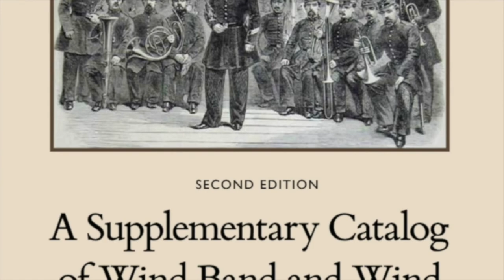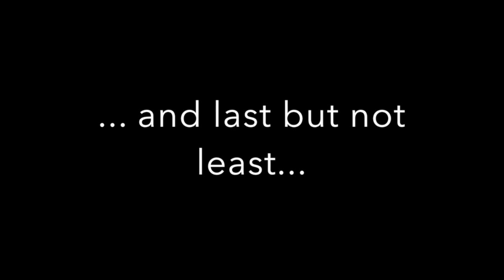5 Los Angeles Symphonic Winds Summer Sounds-Magical Music of Charles Fernandez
Publish date: August 1, 2020

This installment of your LA Winds “Summer Sounds” series features our Emmy award winning composer, arranger, conductor and performer, Chuck Fernandez—truly one of the LA Winds brightest stars for nearly 20 years!

00:00 "Windsor Processional" Charles Fernandez
Charles Fernandez Conducts the Los Angeles Symphonic Winds
Stephen Piazza, Artistic Director
Woodland Hills, CA Jan 16, 2010

"Windsor Processional" is a work that in its sonic and regal majesty pays tribute to the time Chuck spent at the Royal College of Music in London. Chuck conducts this stirring 2010 Los Angeles performance.

05:21 "Persepolis Bazaar" Charles Fernandez
Caryn Rasmussen, Soprano Saxophone
Stephen Piazza Conducts the Los Angeles Symphonic Winds
Thousand Oaks, CA March 3, 2013

Next up is one of our favorites - "Persepolis Bazaar," an evocative work conjuring up the sights and sounds of a day at a Middle Eastern bazaar, from the early morning reflective prayer to the day-long songs, dances and excitement of ancient Persia’s ceremonial capital.

14:37 "For Sir David" Charles Fernandez
Calabasas, CA April 14, 2019

The next piece, "For Sir David," is one of Chuck’s most recent works for concert band.  This inspiring work was commissioned by California State University, Northridge to honor their internationally acclaimed former Wind Ensemble conductor, Sir David Whitwell.  It makes brilliant use of some of Sir David’s favorite compositional motives and is a fitting tribute to one of the Wind Band world’s most esteemed figures.

19:10 Blooper - Can you spot the blooper at the end?

Summer Sounds production staff:
- Executive Producer - Steve Piazza
- Producer - Steve Woloshin
- Series Video Editor - Steve Piazza
- Production/Communications Engineer - Steve Woloshin

You can also find the LA Winds on Facebook